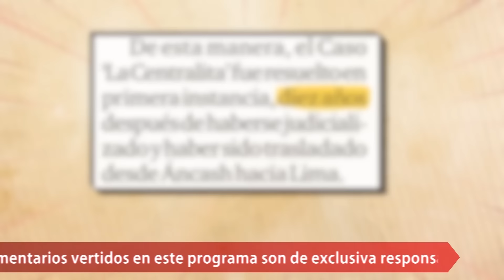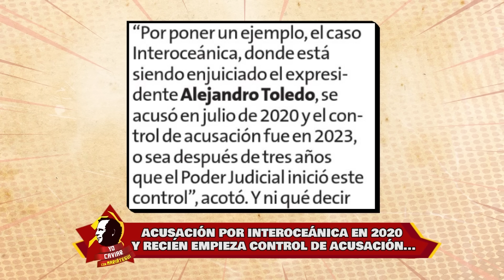Yo Caviar - MAR 06 - 1/1 | Willax